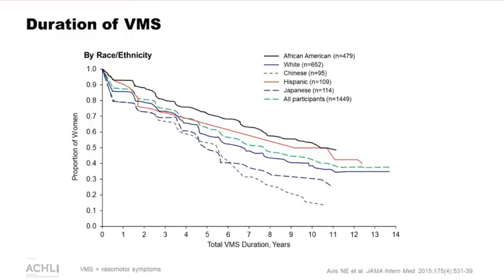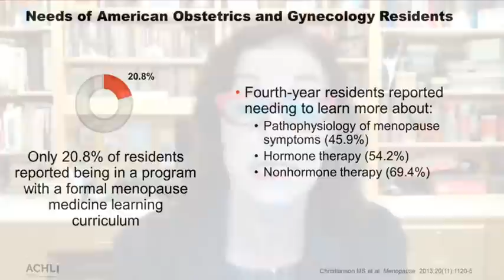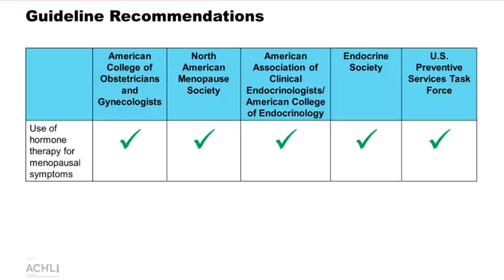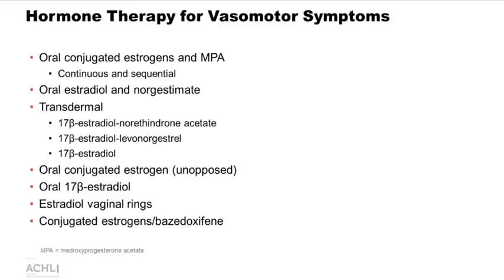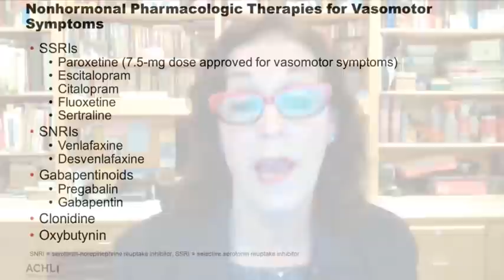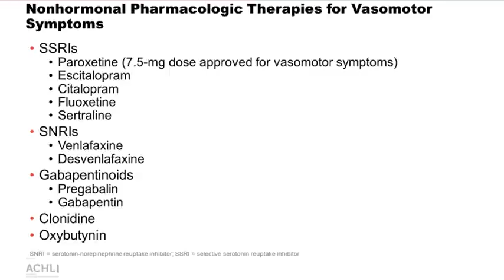It’s Getting Hot in Here: The Unaddressed Problems of Vasomotor Symptoms During Menopause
Part one of a three-part series where expert faculty provide practical guidance for managing and treating menopausal vasomotor symptoms.

Discussion covers gaps in care, guideline recommendations, a novel mechanism for controlling vasomotor symptoms, and strategies to communicate with patients. Hear first-hand testimonials from patients to learn more about how vasomotor symptoms impact their quality of life.

To claim credit and participate in parts two and three,